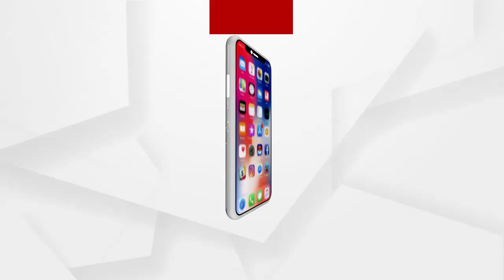ଗୀତରେ ଜଙ୍ଗଲ ସୁରକ୍ଷା ବାର୍ତ୍ତା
ରେଢାଖୋଲ ସହରରେ ଜଙ୍ଗଲ ସୁରକ୍ଷା ପାଇଁ ସଚେତନତା ବାର୍ତ୍ତା ପହଞ୍ଚେଇଲେ ବୃଦ୍ଧ ଦମ୍ପତି...ବୁଲି ବୁଲି ଗୀତ  ଗାଇ କଲେ ସଚେତନ...